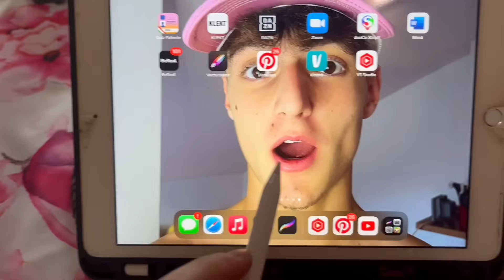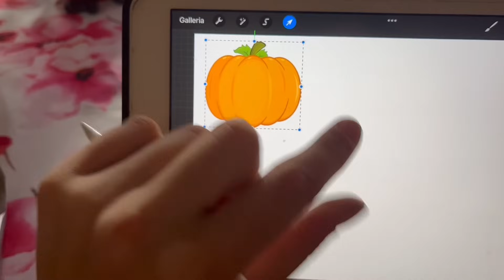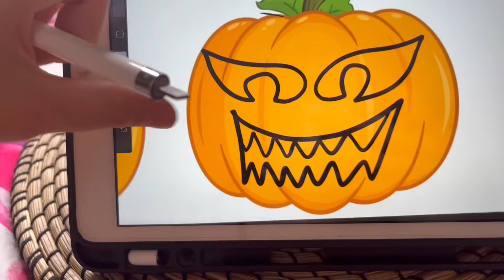Personalizzo la ZUCCA di HALLOWEEN🎃😍Risultato STUPENDO😱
link per prendere i gadget per fare le creazioni😍:

CONTINUA LA SERIE DI HALLOWEEN🎃👻😍
Oggi ho INTAGLIATO LA MIA ZUCCA DI HALLOWEEN!!!😍🎃

Era la mia prima zucca, che dite è venuta bene?🥹🎃

È abbastanza SPAVENTOSA?!

nel prossmo video creeremo il mio vestito per l’evento di HALLOWEEN😍CURIOSI?

scrivetemi nei commenti cosa altro vi piacerebbe vedere personalizzato!⬇️⬇️

ALLA PROSSIMA! ASPETTANDO HALLOWEEN…❤️

Seguitemi anche qua!⬇️

igshid=MjEwN2IyYWYwYw==

Alla prossima!😍❤️

i